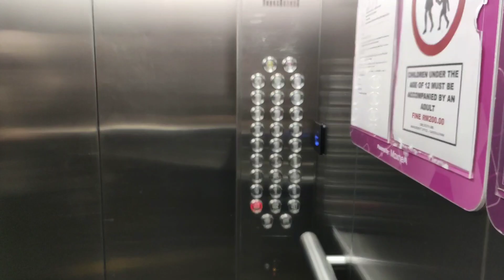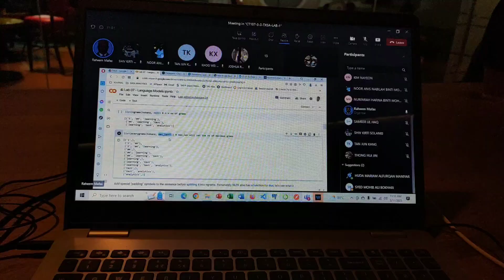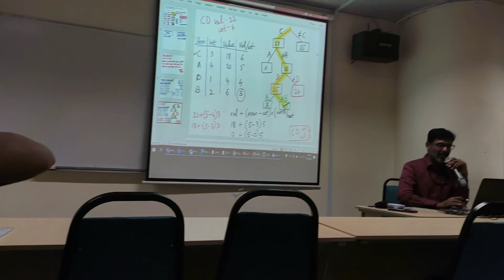A Day at Asia Pacific University || Final Year Student || Bangladeshi Malaysian Student || Vlog 118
Hello Everyone!! ❤️❤️

 আমার নতুন ব্লগে সবাইকে ওয়েলকাম । কেমন লাগলো অবশ্যই জানাবে  ❤️❤️

My Sister's Channel :   @RiditaAthoy